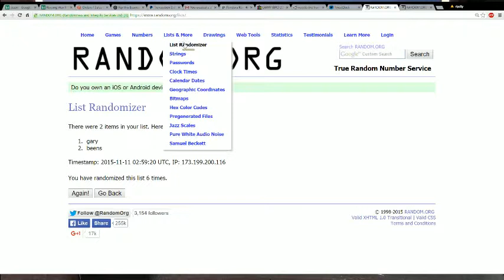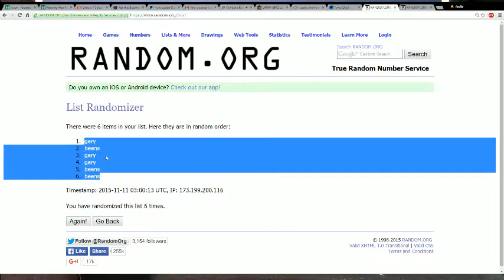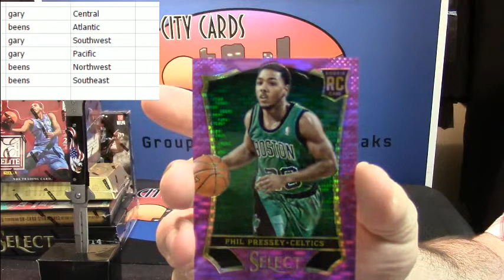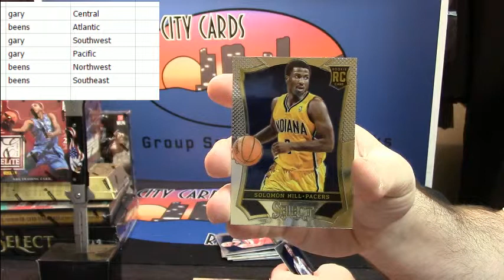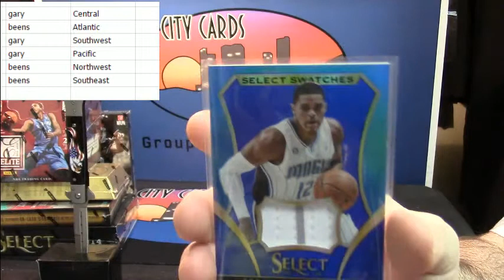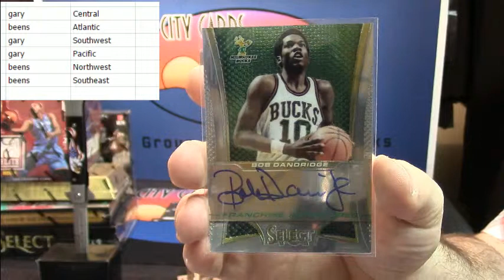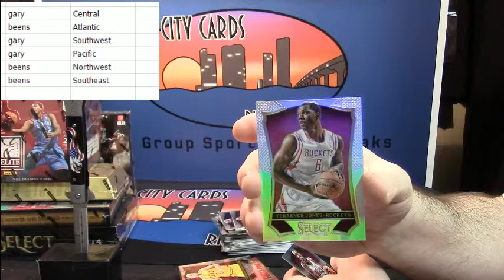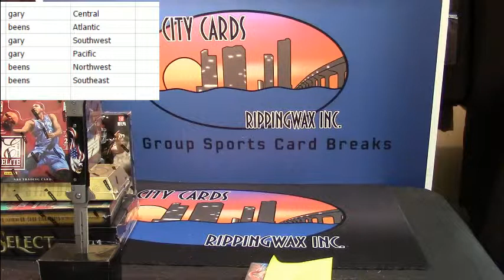2013 14 Select Rnd Divisions